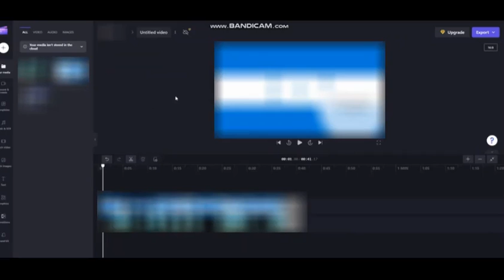Clipchamp added new features!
That's really cool!